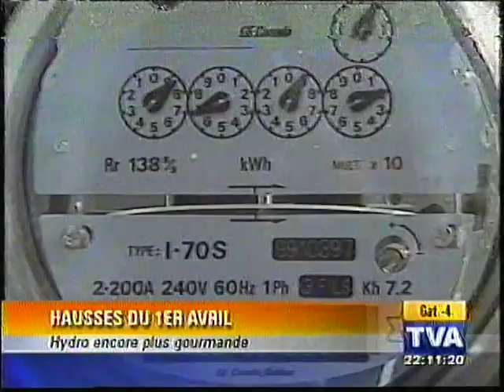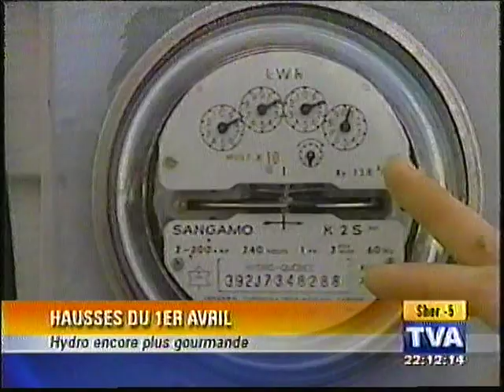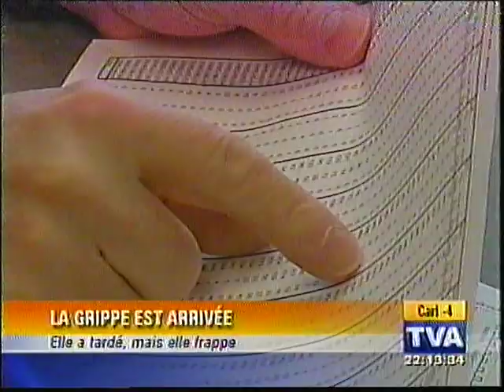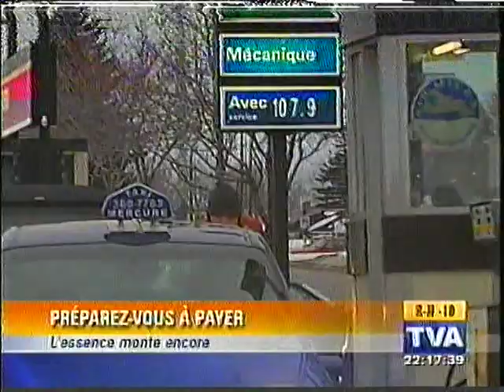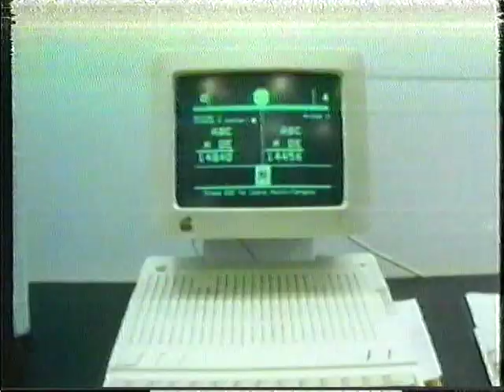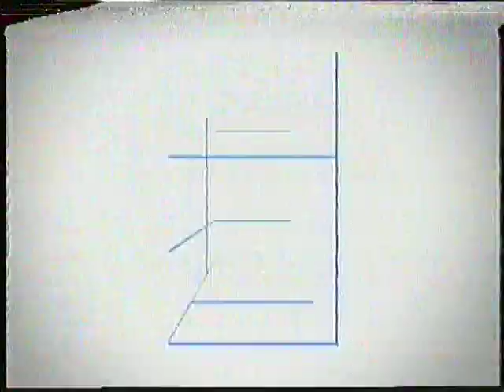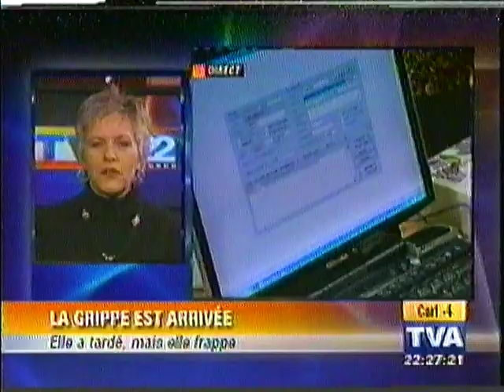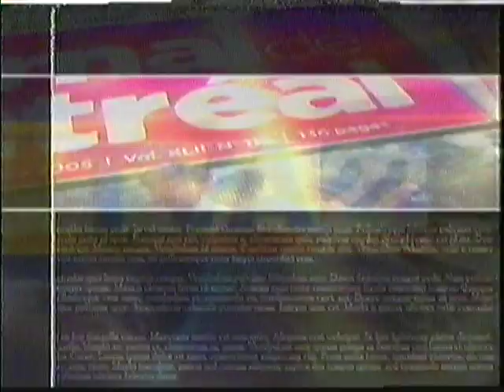Bloc nouvelles 578 Jeudi 16 mars 2006